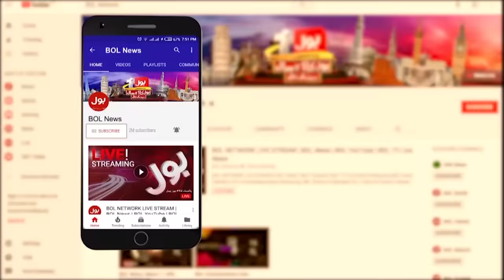Ali Musa Gilani Leading NA 151 | Unofficial Results | Breaking News